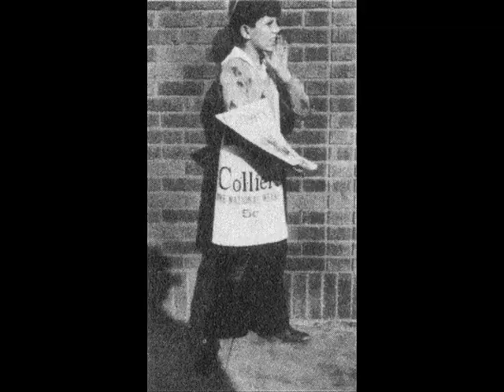Tuxtepec 1944 - año cero (Inundación de Tuxtepec)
Texto: Tuxtepec ante la historia (Tomas García Hernández)
Aporte tuxtepecano de dominio publico